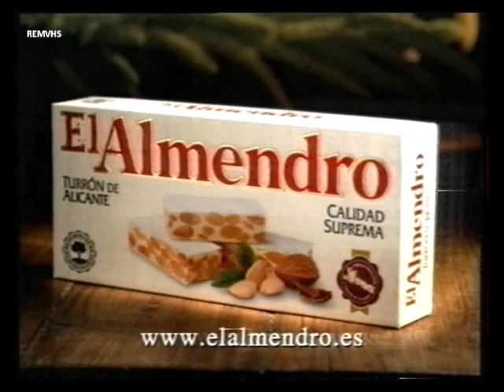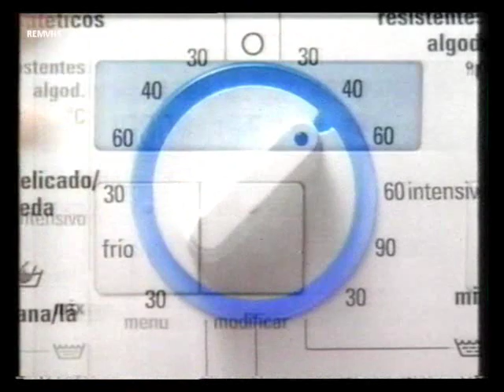TVE 2 (Bloque Publicidad 3-12-01) Parte 2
Cortinilla
Telefonica ADSL
El Almendro
Siemens
Electrohogar El Corte Ingles
Mcdonalds
Lotus Oro
Seguridad social Trabajo seguro
Opel
Tele 2
Plancha Rowenta
Renault
Placido Domingo
Reloj Jaguar Oro
Promocion Cine (Voz Daniel Sanchez)
Pasion Latina
Maria Joao Pires CD (Voz Luis Ignacio Gonzalez)
Ford
Estamos Viendo